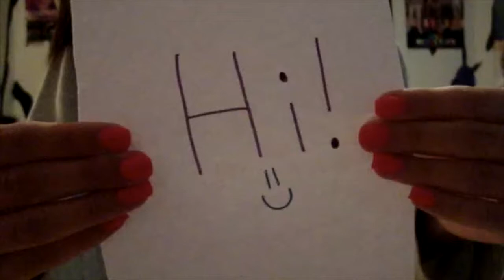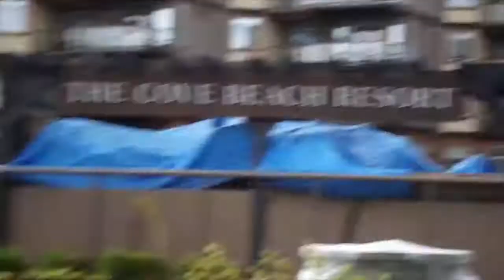Vlog #26: When I Went to Kelowna!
Thought i'd take you guys along with me to my trip to Kelowna, B.C.
Don't Let Me Down - The Chainsmokers feat. Daya
Sound recording
1:06 - 2:36  play match
SME
On behalf of: Disruptor Records/Columbia
Renegades - X Ambassadors
Sound recording
11:06 - 13:55  play match
UMG
On behalf of: KIDinaKORNER / Interscope